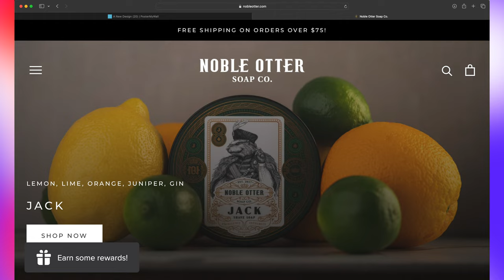The Barbershop Duet - Tis the Season Shave Soap by Noble Otter - Unboxing and Review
Tis the Season Shave Soap by Noble Otter - Unboxing and Review

Chapters:
0:00 - Intro
3:07  - Meet the Soap
3:53 - The Base and Ingredients
4:23 - The Unboxing
5:17 - First Impressions
12:59 - Original Scent Notes
16:23 - We Scent You, Our Impressions
18:47 - Get Your Own
19:05 - How it Shaves
19:54 - Messages
20:37- Closing